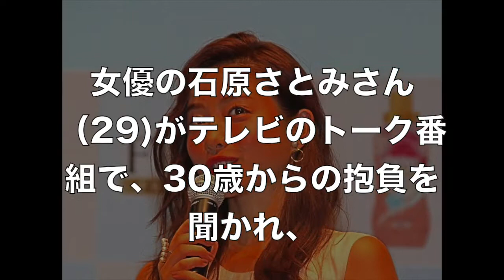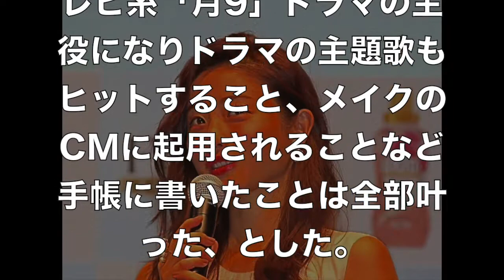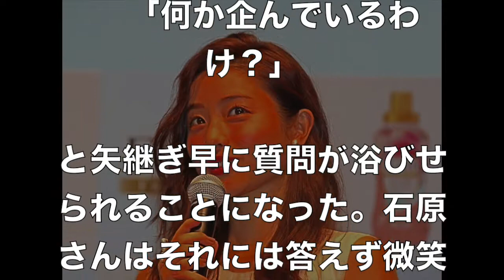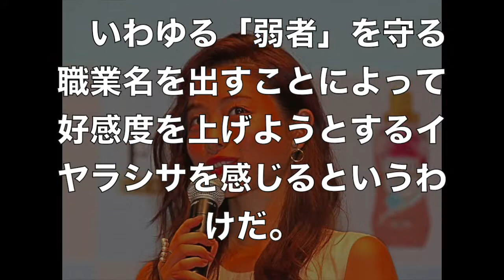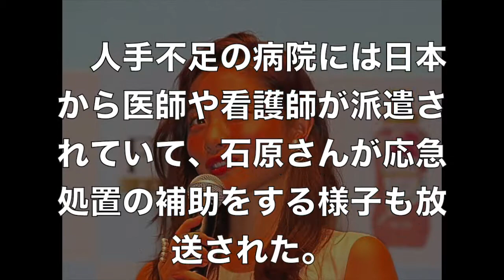石原さとみに批判殺到www「看護師なめんな！」本人は「今も勉強している」www【まじかよチャンネル】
【関連動画】

浜崎あゆみ、アリーナ席を埋めることすらできず…「プライベートの切り売り」